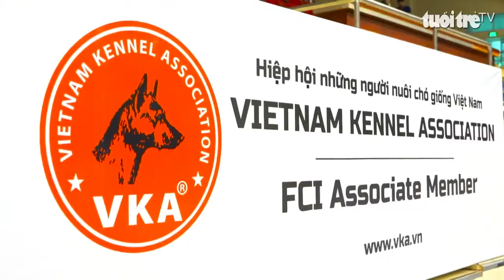VIETNAM CHAMPIONSHIP DOGSHOW 2022 | Truyền hình - Báo Tuổi Trẻ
VIETNAM CHAMPIONSHIP DOGSHOW 2022 | VKA OFFICE

Văn phòng VKA
Số 188C đường Lê Văn Sỹ, Phường 10, Quận Phú Nhuận, Thành phố Hồ Chí Minh, Việt Nam.
Số tài khoản: VND 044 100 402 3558 / USD 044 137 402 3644 / VCB Tân Bình